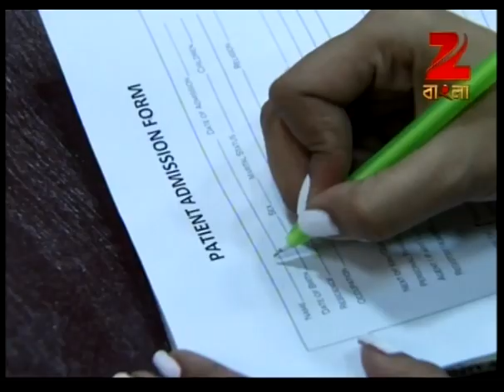Raage Anuraage | Bangla Serial | Full Episode - 229 | Jeetu Kamal, Tumpa Ghosh | Zee Bangla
Story

Raage Anuraage is a Bengali drama television show where 18-year-old Komol's life changes for the worse when she ends up marrying a 40-year-old man who views her as a cheat. Now, Komol must rise against her husband's perception and make her marriage work.